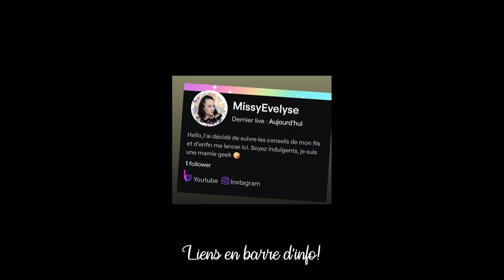Gaming 🎮 | Besoin de vous sur TWITCH!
▶ Ongles:
° Lien affilés